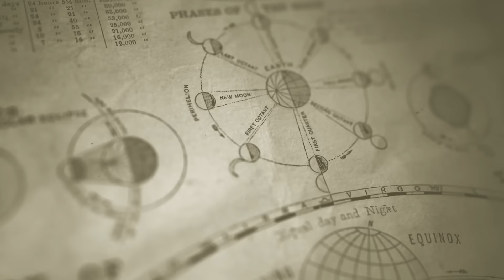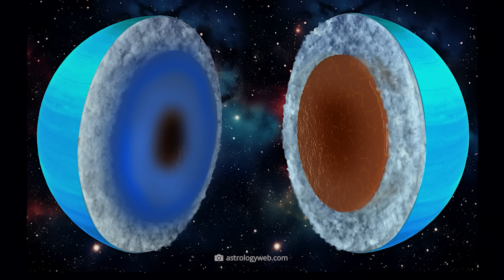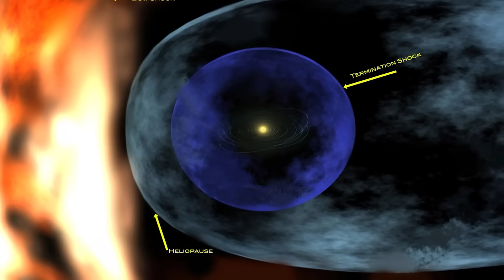Voyager Has Sent Alarming New Data Back to Earth!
They have been exploring the vast expanses of space for almost 50 years – and providing us with groundbreaking insights into previously unexplored areas of the cosmos. But although the venerable Voyager probes are known to have already passed the boundaries of the solar system, unique findings from interstellar space are unfortunately not the only thing arriving at Earth's stations. Quite the contrary: some time ago, Voyager 1 suddenly began sending inexplicably chaotic data back to Earth, causing great excitement among NASA experts! In fact, the signals were so mysterious that those responsible described them as abnormal: But what really happened to Voyager 1 back then? Did the “flying old-timer” make a bizarre discovery that caused its instruments to go haywire – or do we have to admit that even the most durable technology eventually gives up the ghost?